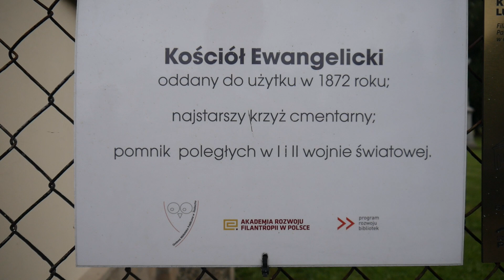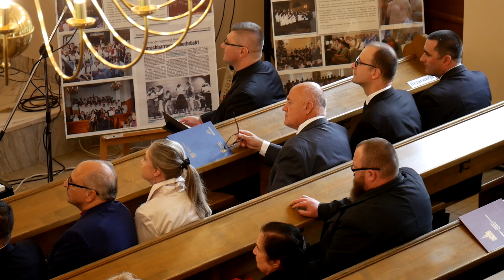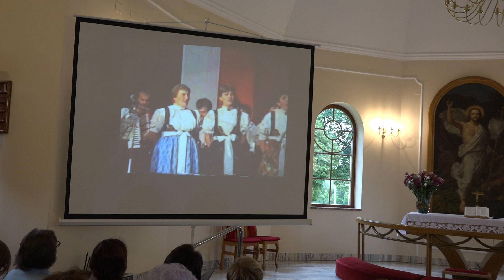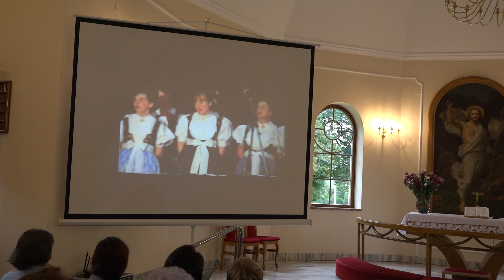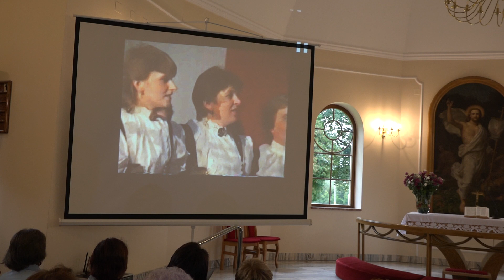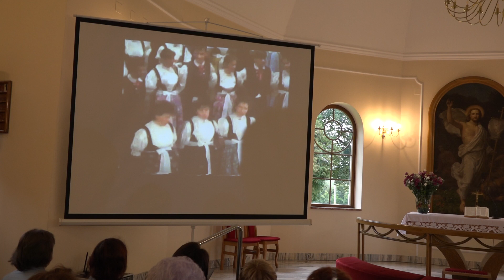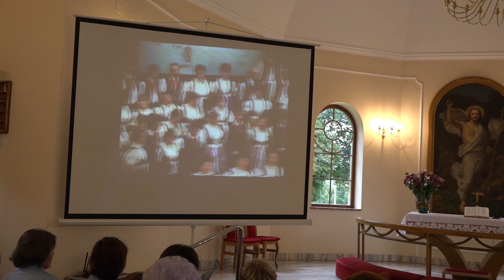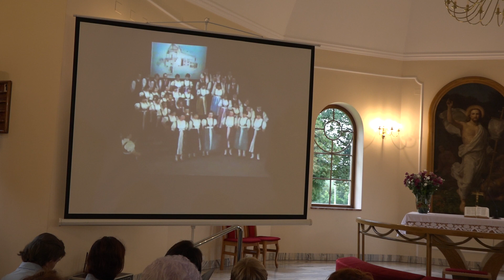100 lat Chóru Hażlach-Zamarski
Ewangelicki Chór w Hażlachu  obchodzi jubileusz 100. lecia swojej działalności (plus dwa
z powodu pandemii). Obecnie grupa przyjaciół-miłośników muzyki i śpiewu z Hażlacha i Zamarsk występuje
nieprzerwalnie od ponad 40 lat pod batutą Krystyny Penkały. Kochają też folklor Ziemi Cieszyńskiej, dlatego
przez wiele lat śpiewali i tańczyli, reprezentując swój region na estradach w kraju i za granicą.